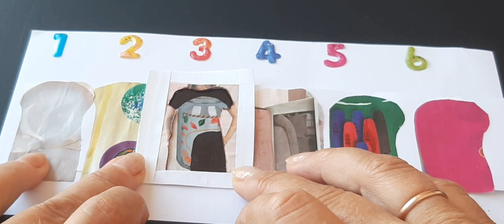Which style do you like best? Write in the comments.